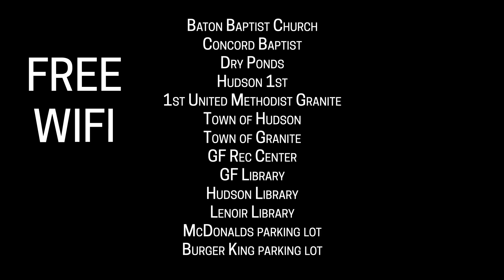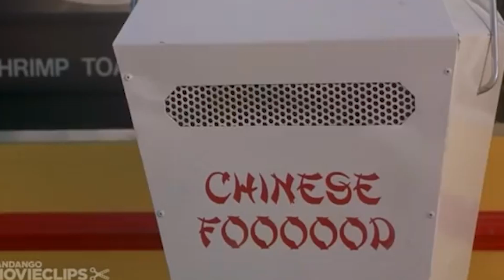Spartan TV 9/8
National Ampersand Day! & more